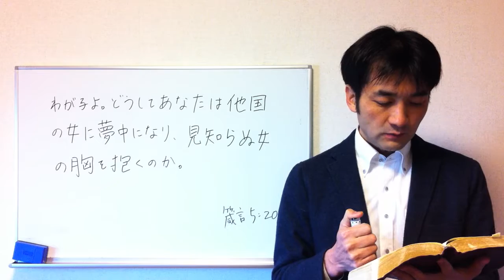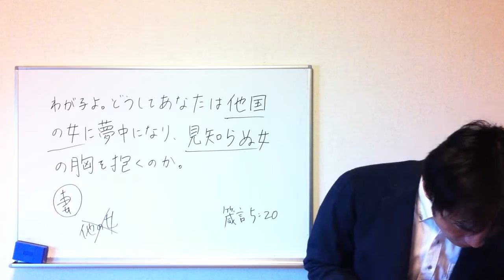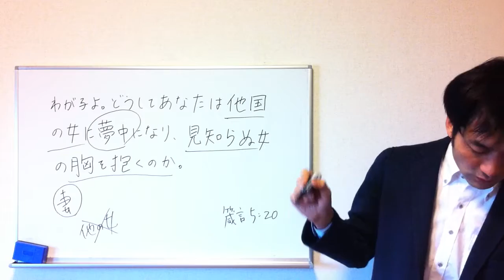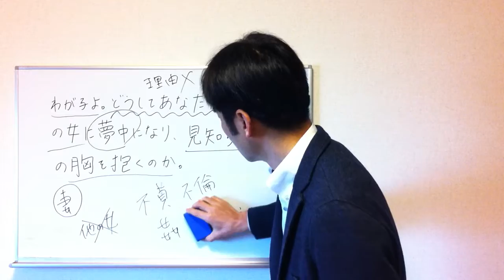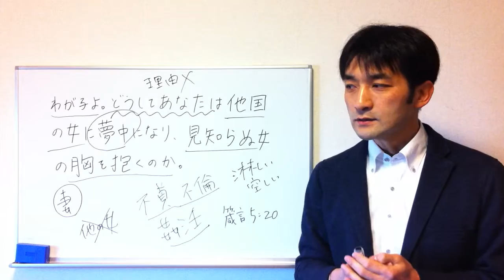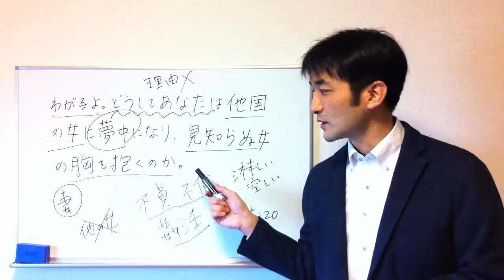聖書に学ぶ夫婦円満、夫婦関係修復 074「夫の不貞の本当の理由」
夫婦円満の秘訣を聖書からお伝えします。
「どうしてあなたは他国の女に夢中になり、見知らぬ女の胸を抱くのか。」
聖書は夫の不貞にはいかなる正当な理由もないことを明らかにしています。

100の知恵のうち少しだけ予告編として抜粋しますね。

1.満たされる夫婦関係は人生最大の祝福、悪い夫婦関係は最悪の災い

5.夫婦円満の知恵は、誰にでも体得できるスキルである

17.経営手腕があだになる、効率主義は逆効果

26.外車、豪邸、妻の機嫌を取るため何でも与えてしまう

31.セックスは夫にとってメインディッシュ、妻にとってはデザート

49.5つの可能性、言葉、時間、贈り物、スキンシップ、奉仕から突破口を発見

64.3か月の期限を決めて「やり直したい、それでもだめならあきらめる」と伝える

86.自分のためよりはむしろ家族のために健康でいる

95.無限に時間があるかのように、ゆっくりとセックスする